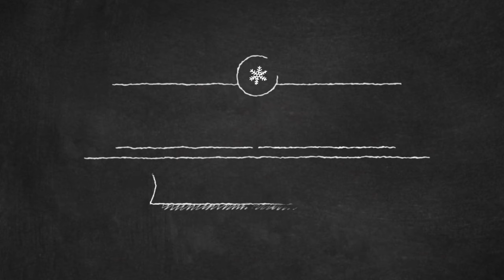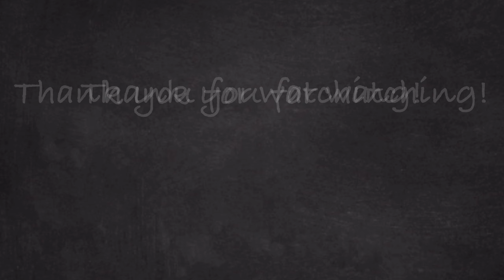LITTLE KAWAII SANTA - NAMAMASKO PO | Rizza’s Tales